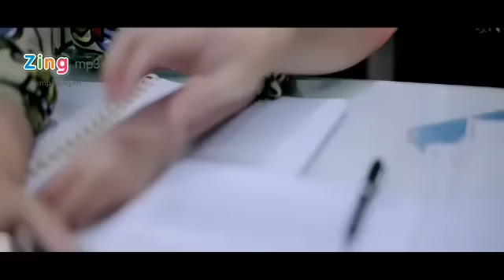Thước Đo Tình Yêu - Hồ Quốc Việt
Yêu xa là khi anh chấp nhận trao hạnh phúc buồn vui cho hết một người,
Sẽ không còn yêu nhau như những ngày mới quen, sẽ không còn thường xuyên chăm sóc nhau.
Yêu xa là khi anh bắt đầu tính can đảm khi không em bên cạnh ,
Sẽ trút hết những lo lắng trong lòng bầy lâu.
Sẽ bỏ hết những lời nói ngoài tai.
Anh Sẽ Làm Được!!!

[ĐK] Vì một người ở xa một người chờ đợi nhưng tình nhân cũng chẳng thể nào nói hết nên lời,
Nhưng tình yêu trong anh đủ lớn để anh vượt qua tất cả những trở ngại.
Đừng buốn em yêu nhé mai đây rồi sẽ ta cùng nhau tay trong tay với nhau trên con đường,
Em đã phải khóc khi nghĩ về anh ,
Anh chỉ mong sao thời gian mang em trở về .
Yê xa là khi anh bắt đầu tính can đảm khi không em bên cạnh
Anh Sẽ Làm Được Thôi!!!
Vì một người ở xa một người chờ đợi nhưng tình nhân cũng chẳng thể nào nói hết nên lời,

Người ơi mau về đây, Anh chỉ mong, mong em về thôi ! !